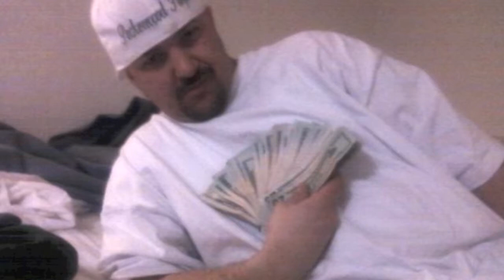NODDED OFF AT DA STOPLIGHT ft. matty wack and nickelbag nick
"nodded off at the stoplight" BY THE DIRTYBIRD